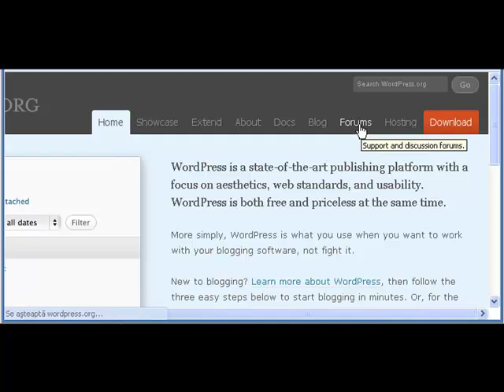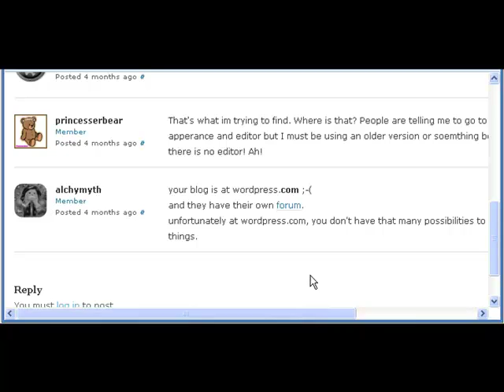How to get support from wordpress forums